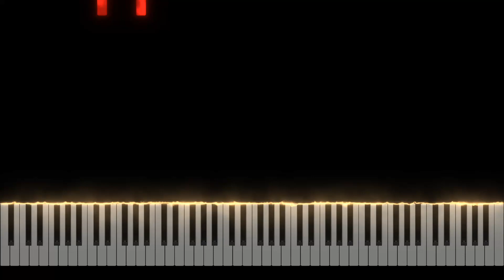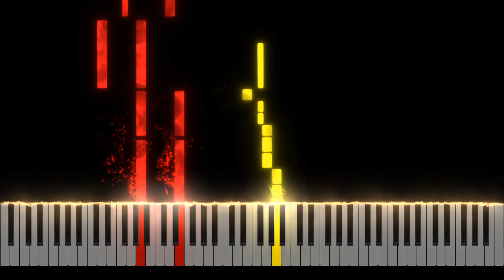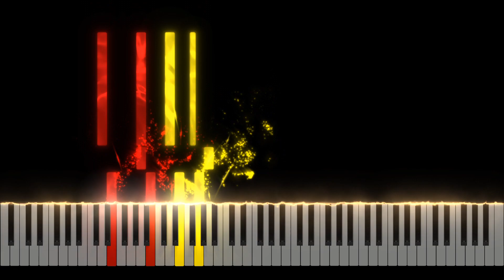Ed Sheeran - Thinking out Loud Piano Tutorial [Nivek.Piano]